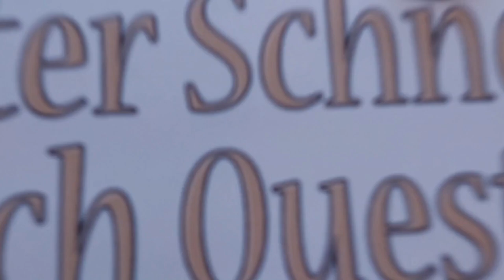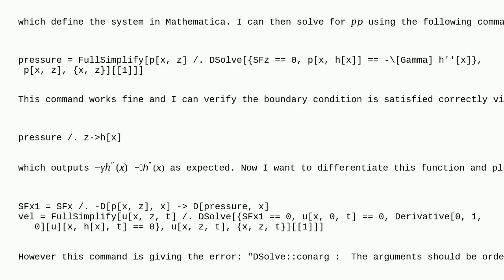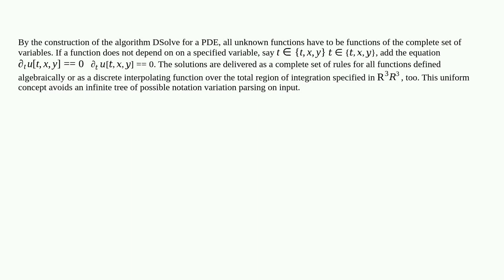Mathematica: Understanding the Error: "DSolve: Arguments should be ordered consistently"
Understanding the Error: "DSolve: Arguments should be ordered consistently"

A special thanks goes out to the community

  warning-messages differential-equations symbolic